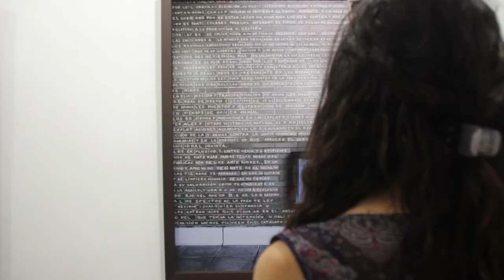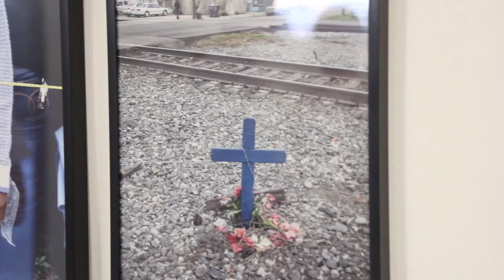Exposiciones BarbastroFoto - BarbastroFoto 2015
Actividad realizada en la II Edición de Festival de fotografía BarbastroFoto en Barbastro (Huesca)
Edición: Jorge Belloc